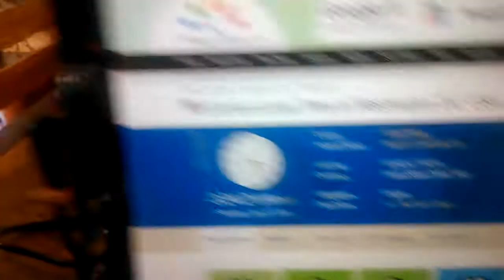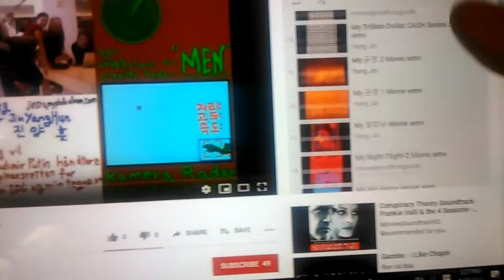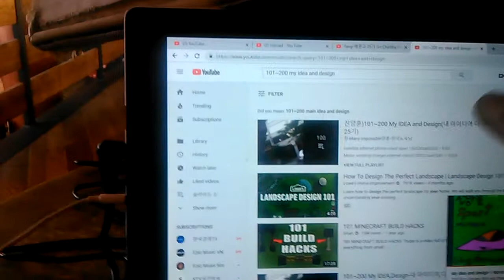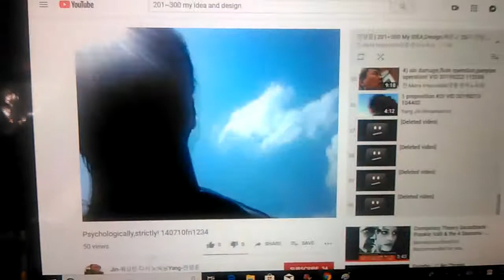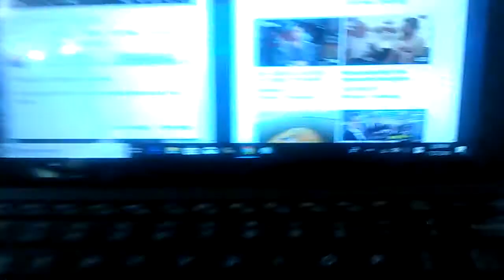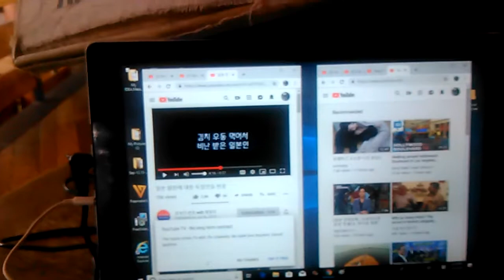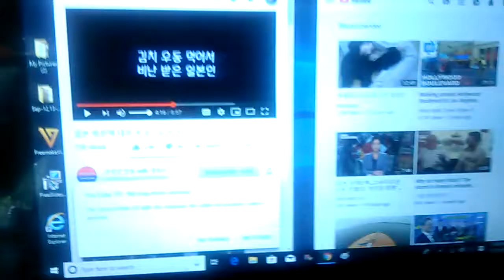4) equality big mouth malfunction in usa! VID 20190727 152353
Many of my idea and design video was erased few days ago.
*Uploading from 4:26 PM to ?:?? PM.(around 2 hours)
*"Big mouth used to be punked.But this time american big mouth
  culture could be collapsed because all punked. Equality,bible
   policy,democracy,justice and fair,in GOD we trust punked,so~~~
 seriously.They couldn't realize all of the world have been watching"
 in silence under my leadership from 2005."
u.s.a is so criminal society with vigorous christian community activity and christian program and good samaritan activity and drug operation and drug business and gay trafficking and lady trafficking and spreading HIV virus and spreading AIDS virus and financial fraud with identity theft and money laundering and ransom business and homeless production operation.
Actually,I am 21 days fasting prayer christian who exposed drug business and identity theft and hidden camera business and obligation policy violation from mid 1990's.
in Los Angeles C.A from mid 1990's.
From 2004,
5 times of gun threat,5 times of knife threat,many times of black guys threat,uncountable times of cheating and taunts,uncountable time of spitting,uncountable times of spraying nose,
And they have supported drug and gay and HIV patient and AIDS patient and boy prostitute and girl prostitute and stealer and snatcher and obligation policy violation of law enforcement
I am u.s citizen.-I have driver license and u.s passport.
I need Benz Sprinter RV Beleza Model by Lexani Motor
and Strand Craft Sovereign and Strand Craft 199 and Gold Yacht
and beautiful white single white or asian lady.

Jul-27-2019 Saturday 4:26 PM